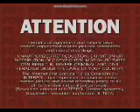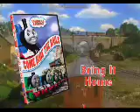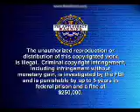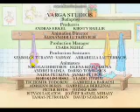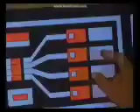Opening to Angelina Ballerina Alice's Present 2007 DVD